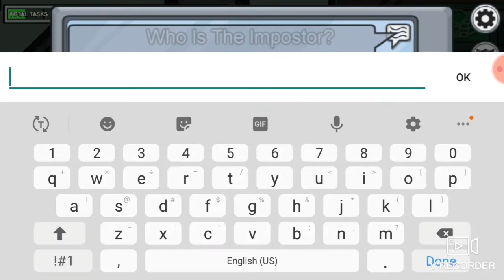Among Us Imposter Gameplay #3 The Skeld